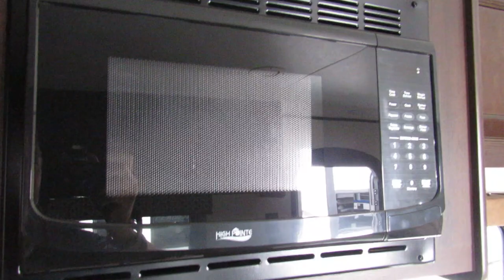2018 Jayco Jay Flight SLX 264BH- New Travel Trailer For Sale-Fridley, MN